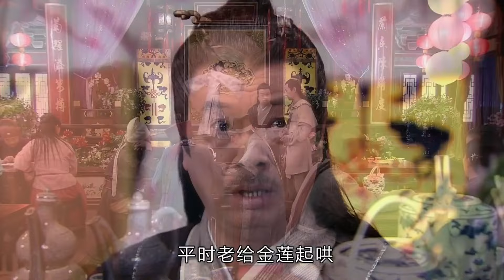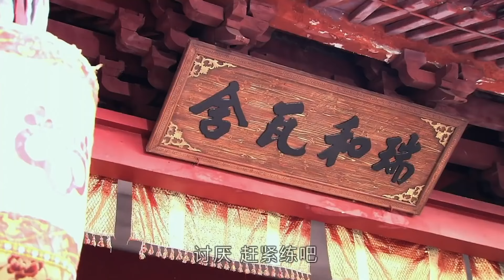MUTLISUB【Lament of the River Deity】▶EP 26💋Zhao Liying Zeng Shunxi Xiao Zhan Dilraba ❤️Fandom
❤️Synopsis:
During the reign of Emperor Renzong of Song Dynasty, Fat Dog, the owner of "Fat Dog Happy Forest", and his six companions wanted to hold a national sports hero conference and formed the "Fat Dog Sports Team". They overcame many obstacles in ancient times, united folk sports eccentrics, and unexpectedly discovered that they were a modern sports agent team that traveled through time and space, and finally successfully returned to the modern era.

❤️Ringkasan:
Pada masa pemerintahan Kaisar Renzong dari Dinasti Song, Fei Gou, penjaga toko "Fat Dog Happy Forest", dan enam pegawainya ingin mengadakan konferensi pahlawan olahraga dunia dan membentuk "Tim Olahraga Anjing Gemuk". Mereka mengatasi banyak rintangan di zaman kuno, menyatukan para ahli olahraga rakyat, dan secara tak terduga menemukan bahwa mereka adalah tim agen olahraga modern yang telah melakukan perjalanan melintasi waktu, dan akhirnya berhasil kembali ke era modern.

❤️Sinopsis:
Durante el reinado del emperador Renzong de la dinastía Song, Fei Gou, el comerciante de "Fat Dog Happy Forest", y seis de sus empleados querían celebrar una conferencia mundial de héroes deportivos y formar el "Equipo deportivo Fat Dog". Superaron muchos obstáculos en la antigüedad, unieron a los magos de los deportes populares e inesperadamente descubrieron que eran un equipo de agentes deportivos modernos que habían viajado en el tiempo y finalmente regresaron con éxito a la era moderna.